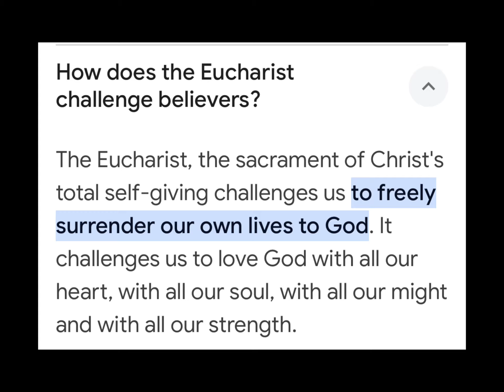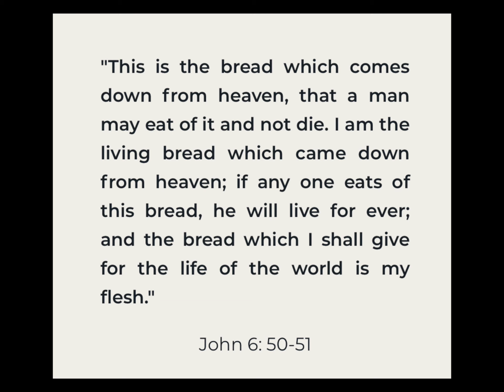Eucharist Key to Eternity